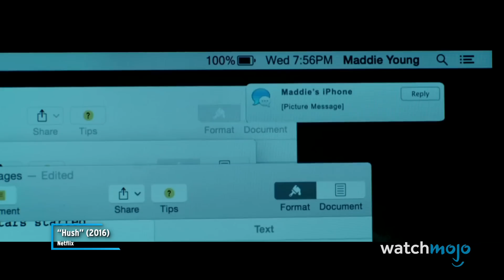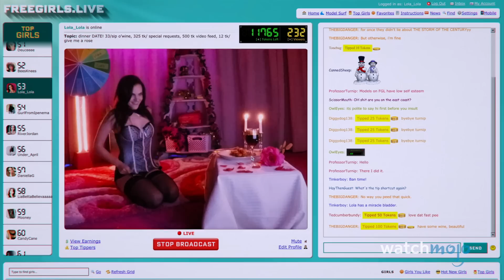Top 10 Blumhouse Horror Films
This film production house has created some of the most important horror flicks in recent memory. For this list, we’re taking a look at the best horror films to come out of Blumhouse Productions, including co-productions as well as those produced by Jason Blum. Our countdown includes "Hush", “Paranormal Activity”, "Get Out", and more! Have you seen any of these frightening flicks? Which one was your favorite? Share your thoughts with us down in the comments!